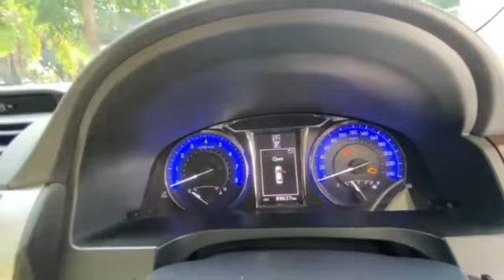ซีดานหรู กว้างขวางนั่งสบาย!!! Toyota Camry 2.0 G MNC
รีวิว รถมือสอง Toyota Camry 2.0 G ปี 2017 เลขไมล์แท้ 8x,xxx กม.
สภาพสวยงามพร้อมใช้งาน ยางปีใหม่ ออฟชั่นครบ ภายในสะอาด
ประหยัดน้ำมัน สีเดิมสวย ราคาคุ้มค่า

ดอกเบี้ยเริ่มต้น 2.59%
ลูกค้าเครดิตดี ฟรีดาวน์

ราคาพิเศษ 655,000 บาท เท่านั้น

มาสเตอร์ เซอร์ทิฟายด์ ยูสคาร์ ประดิษฐ์มนูธรรม
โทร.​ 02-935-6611